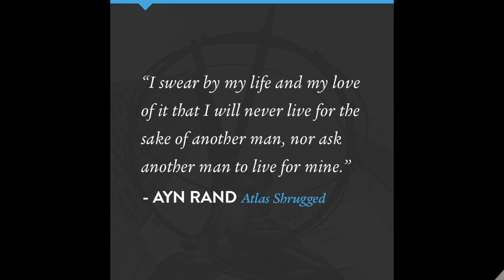Reason, the Source of a Good Life: Yaron Brook on the Blaze Part 2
Broadcasted August 24, 2017, Yaron sits in as guest host for Mike Opelka on TheBlaze Radio, Pure Opelka show.  In this segment, Yaron Brook continues with celebrating the good things in life and stresses the importance of reason as the underlying source of creating a good life.  Without a thinking, reasoning mind, technology and innovation would not have fast-tracked our quality of life.